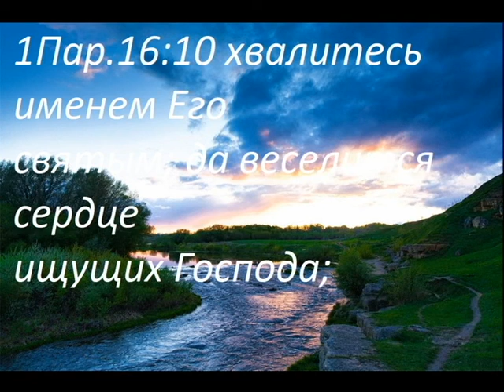сборник христианских песен ... Прославление ...